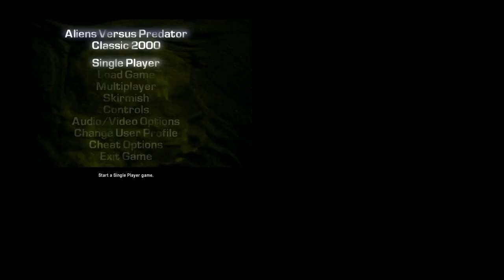AvP Classic 2000 - Alien 3 (Feraco) - Director's Cut